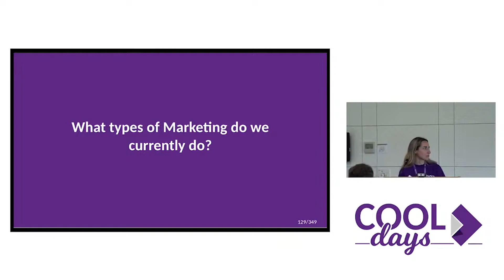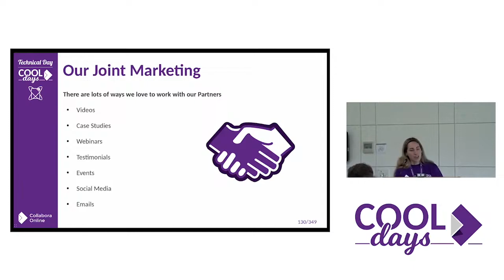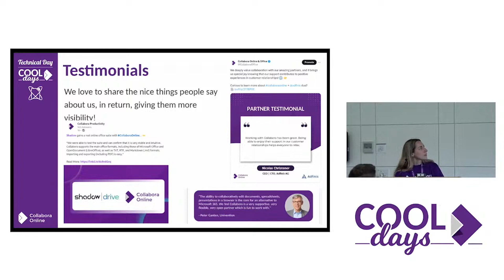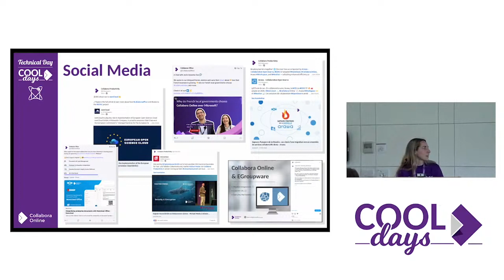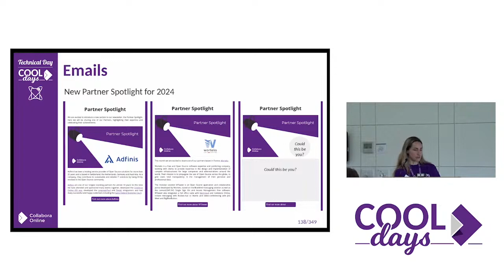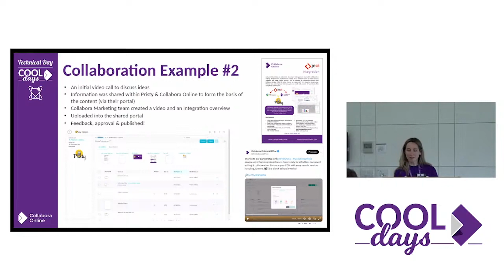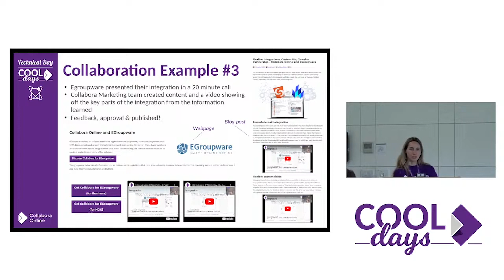Marketing Collaboration with our Partners, by Naomi Obbard 🆒 COOLDays 2024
Naomi Obbard tells us all about our marketing collaboration with our partners.